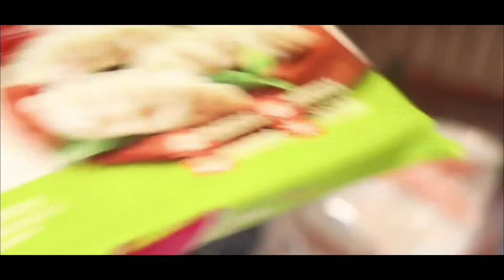Vlog: chicken seaweed roll &fry dumplings asmr happy life